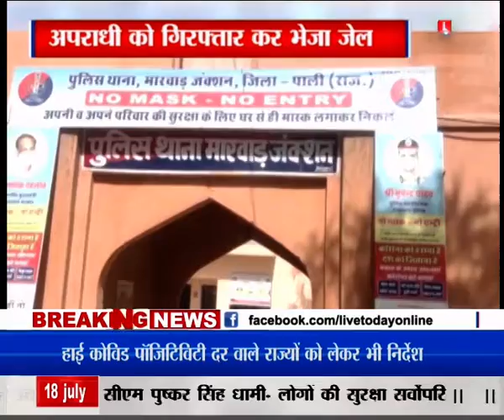Rajasthan And Chhattisgarh Live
हमसे जुड़े रहने के लिए हमें फॉलो करें